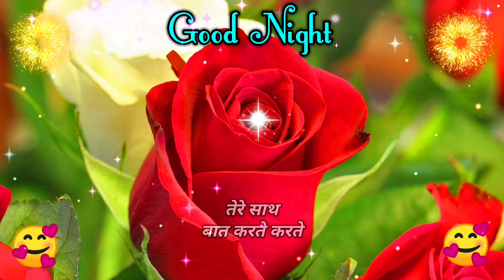Tumse Milne Ka Man Ho Raha Hai Jaan | Shayari video | wishes for everyone